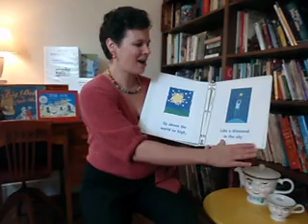Sing Books with Emily: Twinkle, Twinkle, Little Star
Directed by Judy Simmons, 9/30/2011